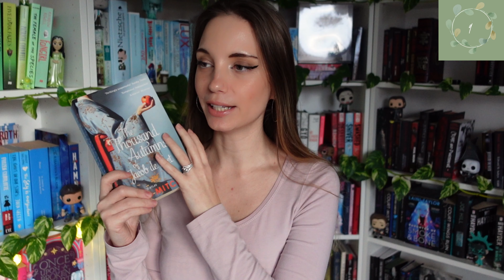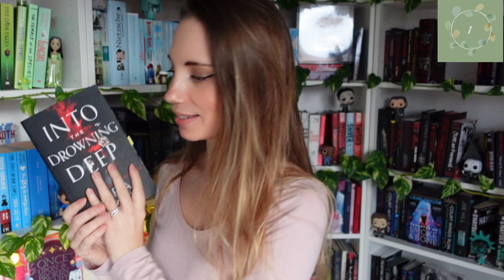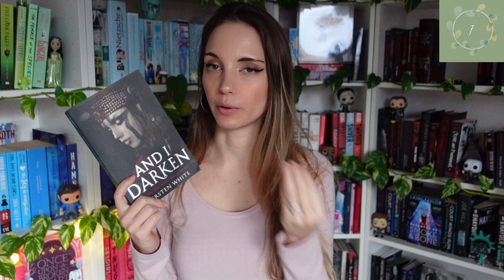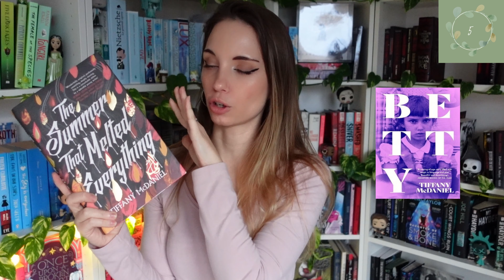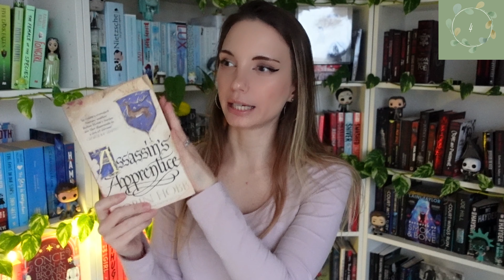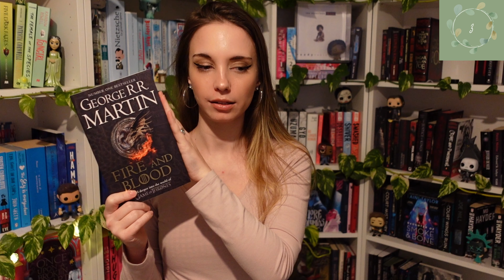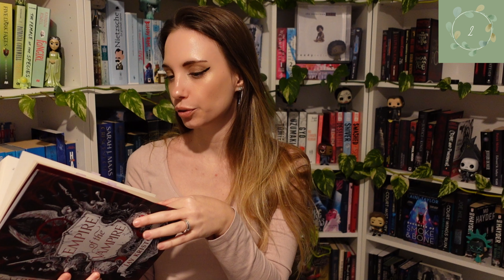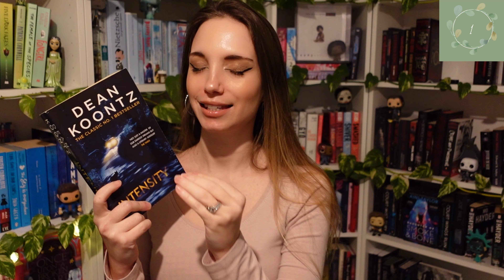BEST BOOKS OF 2022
*Apologies if the camera get out of focus at times, we are both adjusting to me filming while standing!